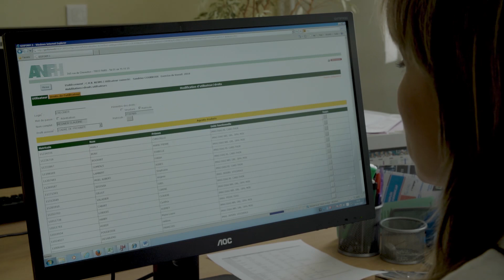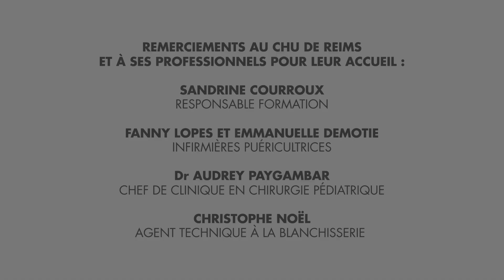ANFH vidéo institutionnelle